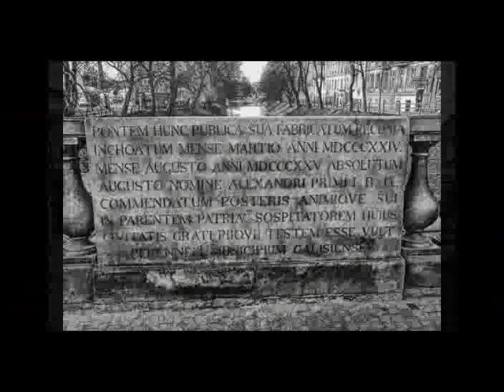zobacz świat moimi oczami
zdjęcia znajdziecie na